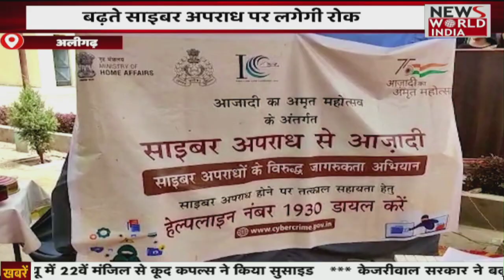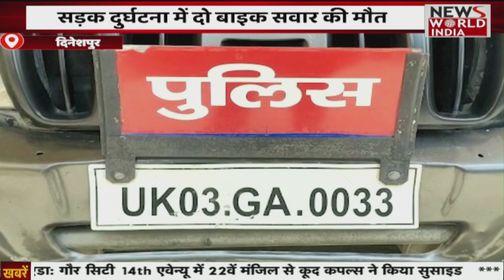Latest News: वन आरक्षी के साथ मारपीट, युवक का वीडियो हुआ वायरल | News World India